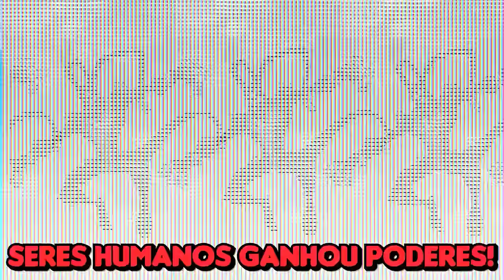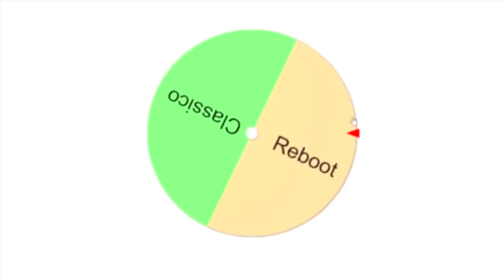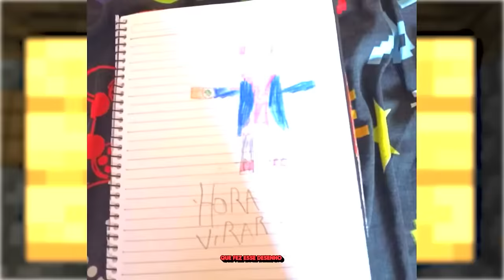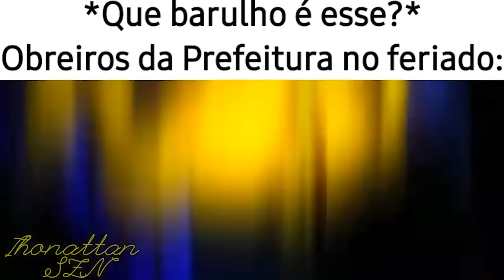100 DIAS NO BEN 10 MINECRAFT!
No vídeo de hoje eu vou mostrar como sobrevivi a 100 dias no Minecraft Ben 10 e nesses 100 dias eu tive várias aventuras!